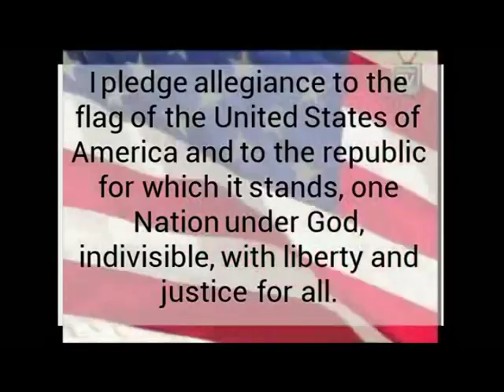BHS News Show - 12/8/15